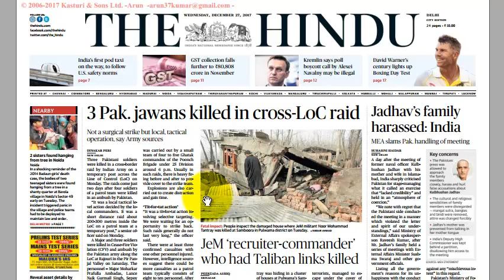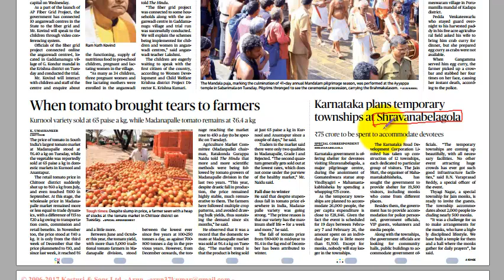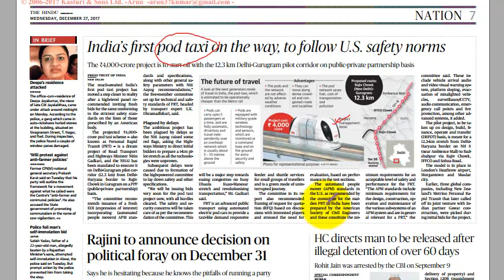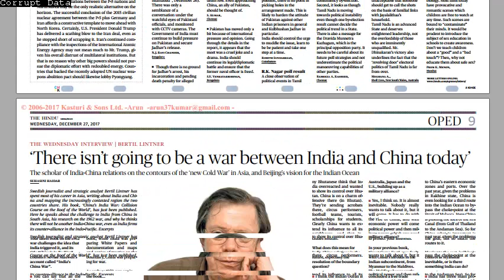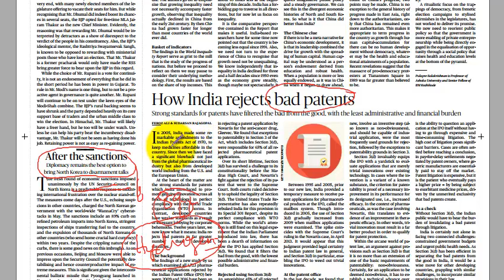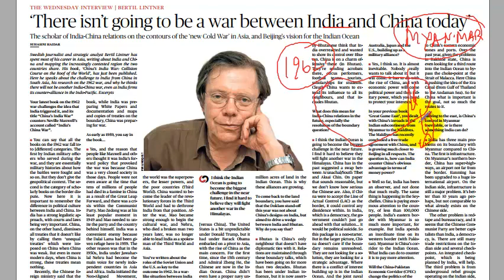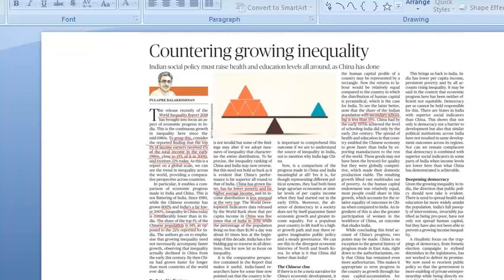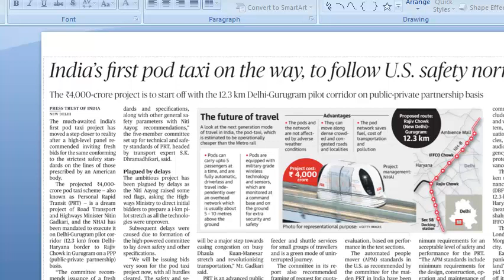27th December 2017- The Hindu- News Paper Analysis